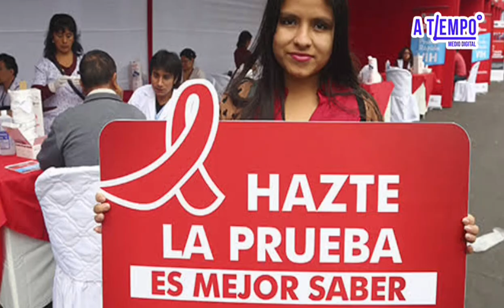Derogan delito por “peligro de contagio” de VIH en CDMX; apuestan la no criminalización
Derogación histórica: El Congreso de la Ciudad de México elimina el delito por "peligro de contagio" de VIH. Descubre el impacto y la importancia de esta medida en nuestro nuevo video.